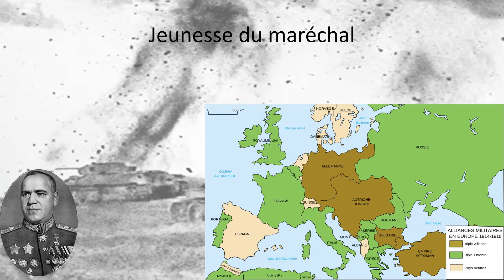Le maréchal Joukov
Fils de paysan devient l'un des plus grands chefs militaires de l'Histoire, sauvant l'Union soviétique du Japon et de l'Allemagne

Pour plus d'informations :
- Gueorgui Joukov (trad. Sergej Sergeevič Obolenskij), Mémoires : Des années de jeunesse à la bataille de Moscou, t. 1, Paris, Fayard, coll. « Les grandes études contemporaines », 1970
- Gueorgui Joukov (trad. Sergej Sergeevič Obolenskij), Mémoires : De Stalingrad à Berlin, 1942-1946, t. 2, Paris, Fayard, coll. « Les grandes études contemporaines », 1970

Je vous propose et donne le lien de mes deux ouvrages :
- Pavie au cours des rivalités Politiques entre le Portugal, l'Espagne et la France
- Charles Quint maître de la péninsule italienne aux temps de la ligue de Cognac